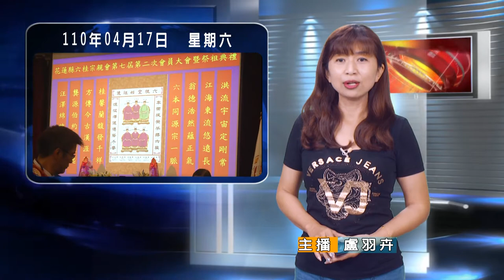20210417 07 花蓮縣六桂宗親會第七屆第二次會員大會